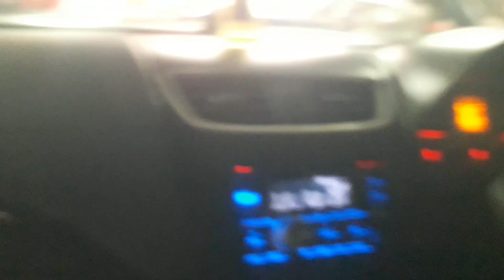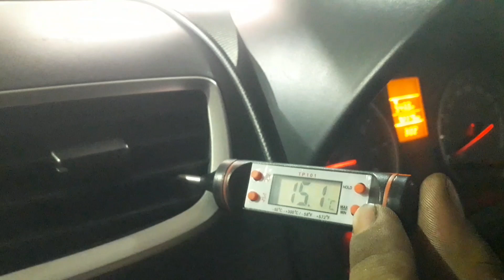👉Swift Dzire Besic Service # Ac Not Cooling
# swift dzire besic service and ac not working
# swift dzire tappet cover cleaning video
# swift dzire ac compressor belt change video
# swift dzire engine oil # coolant # gear oil # break oil # air filter # ac filter # oil filter replaced video

kolkata best car workshop
# any problem solve in#kolkata
# customer satisfacti
# I love my job
kolkata car tech